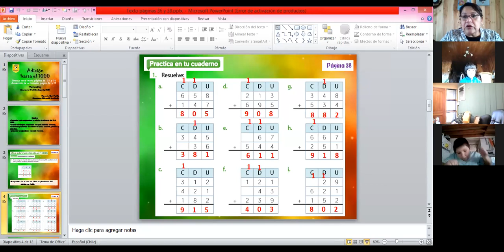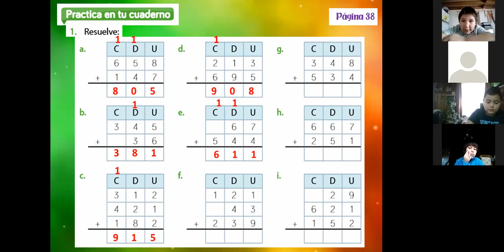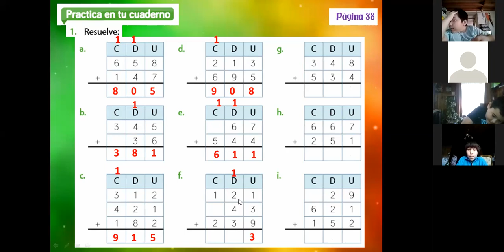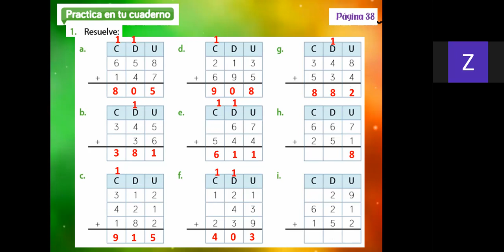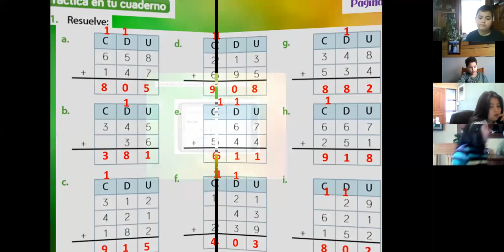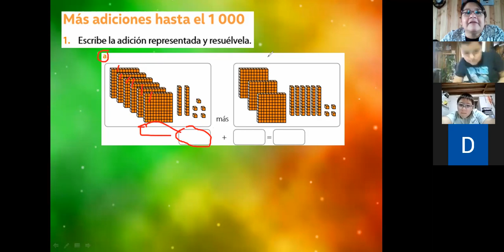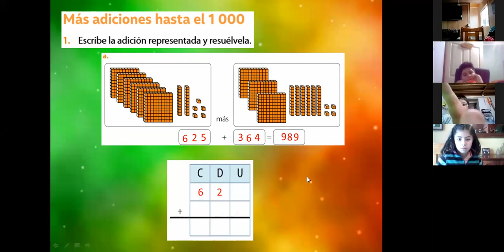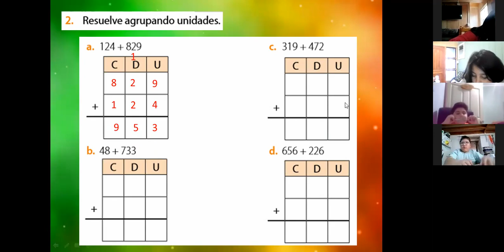3ºbásico Matemática miércoles 23 de junio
Dictado de adiciones nº 7.
Adiciones simples y con reservas. Trabajo en el texto, revisión página 38 y cuadernillo de ejercicios página 27